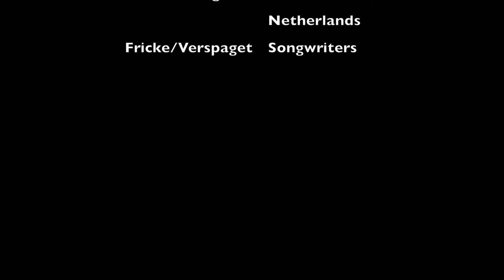Pink, Plastic and Panties - Anger (1980)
Pink, Plastic and Panties - Anger
PPP was a punk/new wave band from the Netherlands.
This is a song from their first single, released in 1980
Hella Hertogs, vocals
Gerbien Fricke, guitar, vocals
Kim Zeegers, bass, vocals
Marietje Dekker, piano, vocals
José Verspaget, drums
Fricke/Verspaget, songwriters